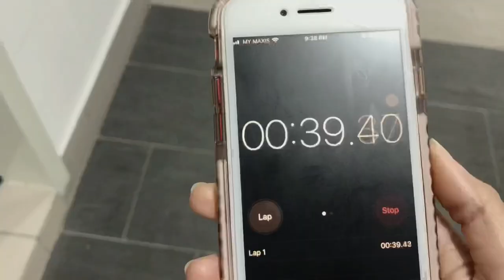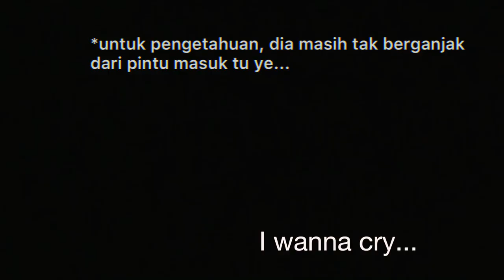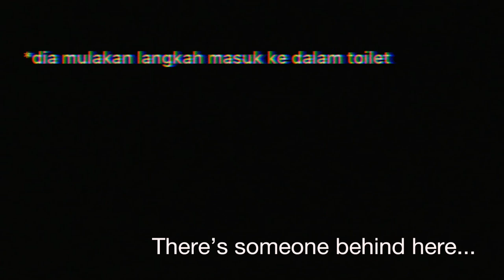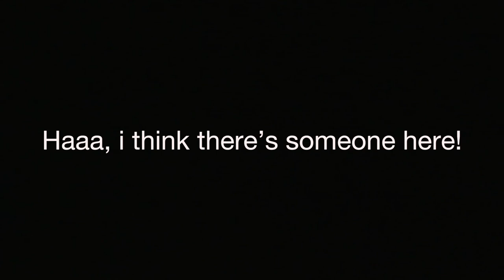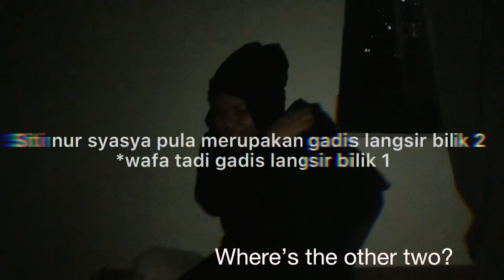HIDE & SEEK - Game Bersama Haneesa (GBH)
Hey guys! Kitaorang ada new segment untuk our youtube channel where we will post videos of us playing games together, ALL KIND OF FUN GAMES! Hope you guys like this new segment, let us know what you think on the comment section okay😘❤️